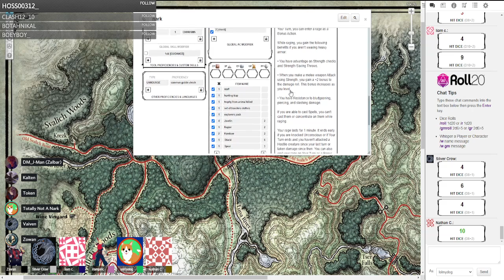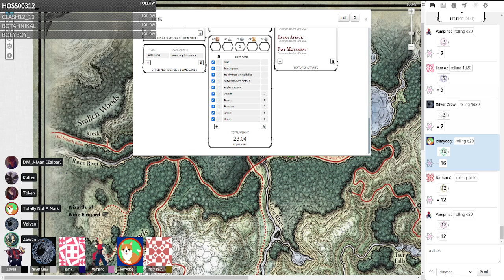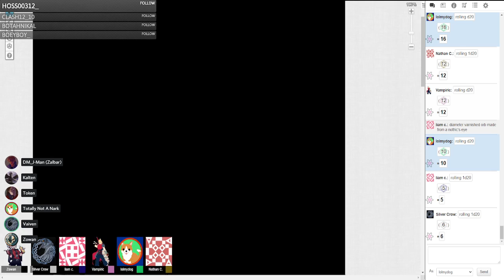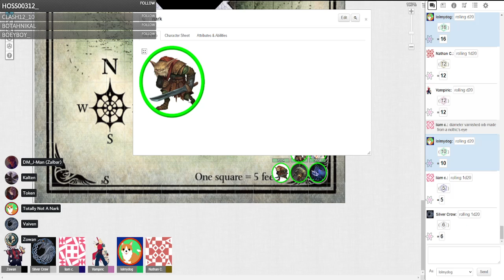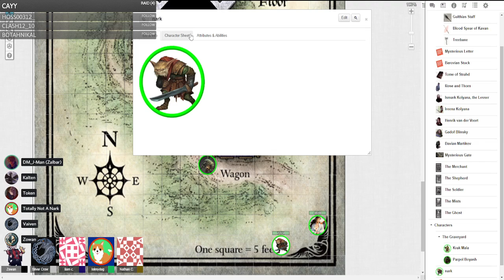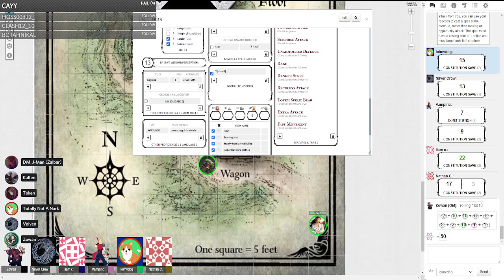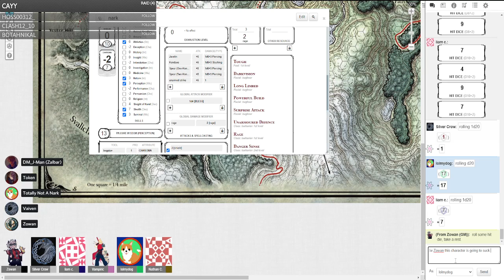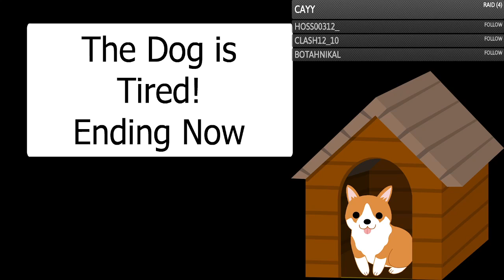Ravenloft: Curse of Strahd Episode 7